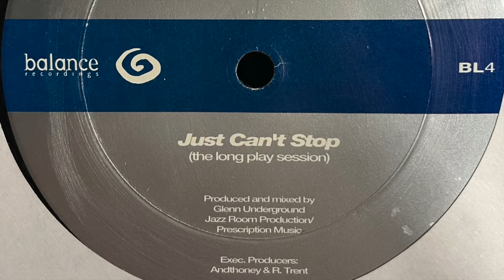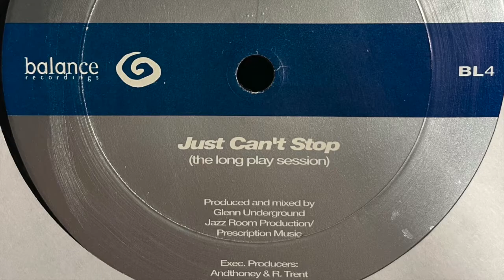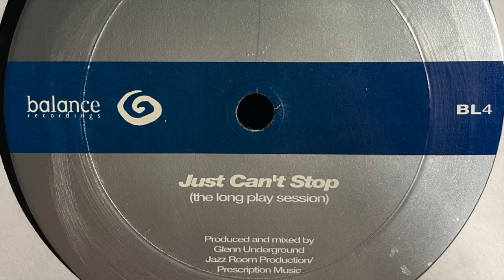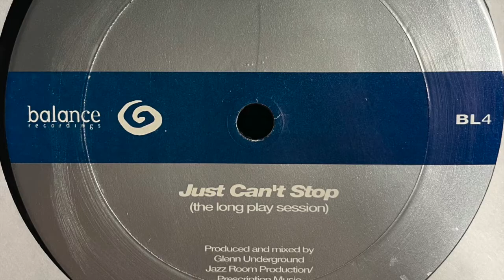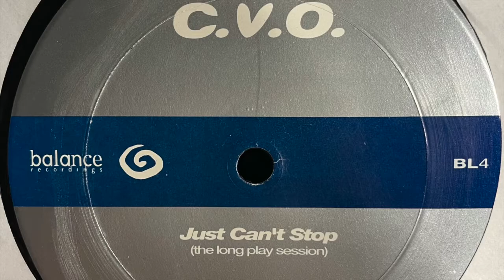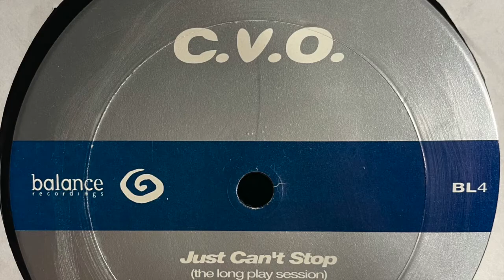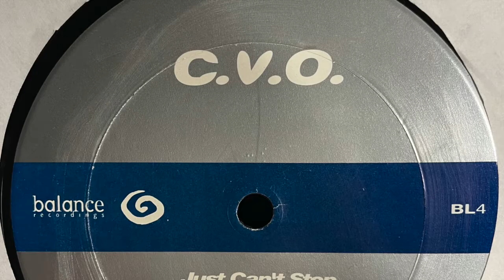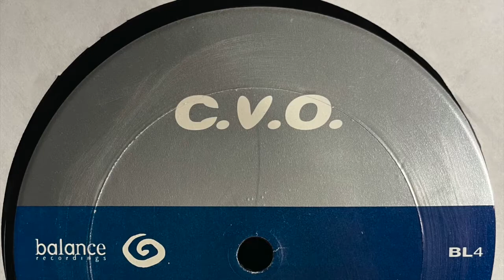C.V.O. - Just Can't Stop (The Long Play Session) [1995]